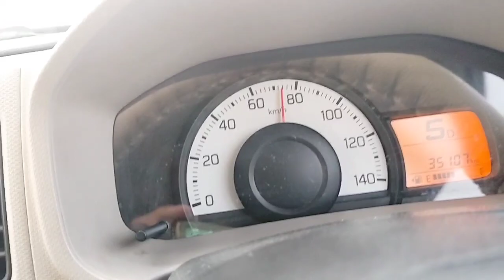Hakeem sahib k hikmat dekhy 🫣